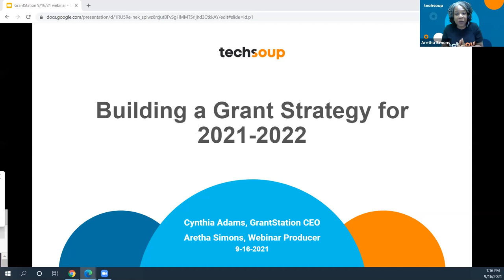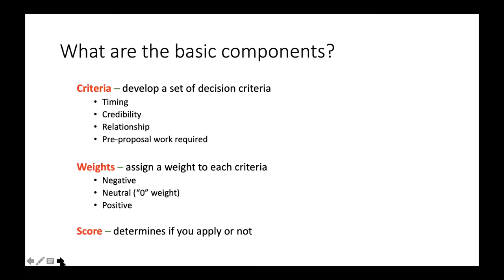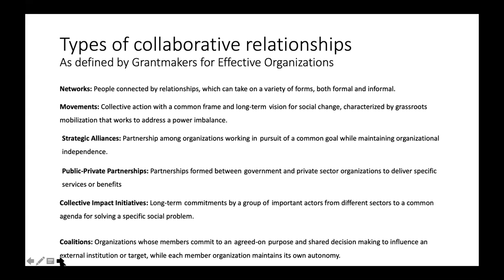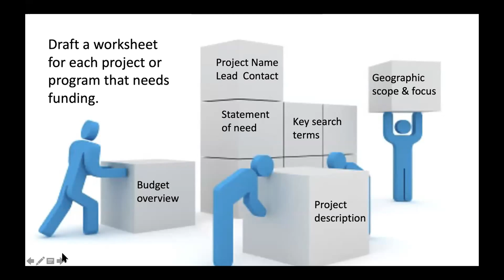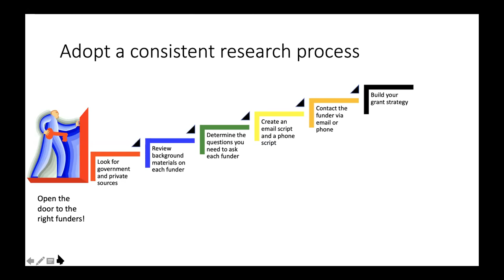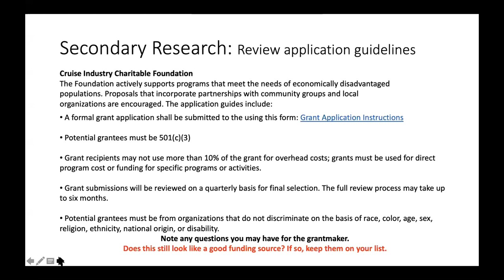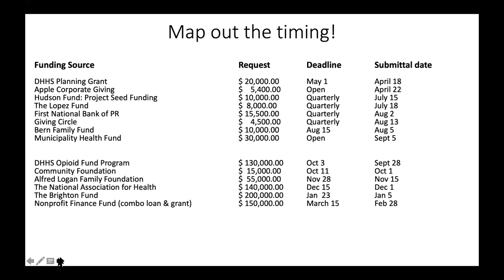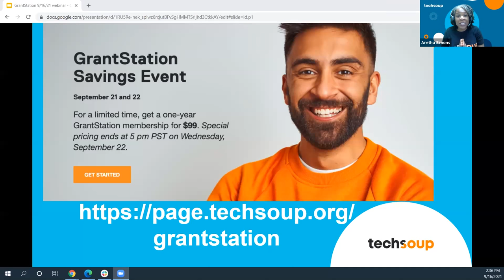Building a Grant Strategy for 2021-2022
Cynthia Adams, CEO of GrantStation shares how to strengthen your grant seeking program and establish your grant seeking calendar for the next 12-18 months.